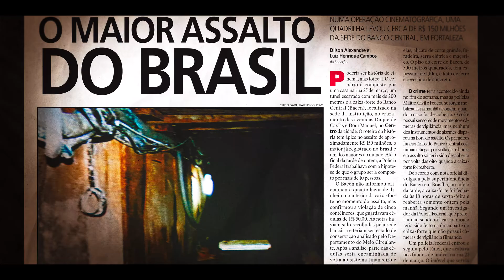3 Tonelada$: la grande rapina alla Banca Centrale del Brasile (Stagione 1 Clip) | Netflix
Nel 2005 un gruppo di ladri penetra nel caveau di una banca di Fortaleza in Brasile rubando più di 160 milioni di real. Questa docuserie analizza la leggendaria rapina.

Agosto 2005. Circa 165 milioni di real, equivalenti a tre tonnellate e mezza di banconote da 50 real usate e non rintracciabili, spariscono dal caveau della Banca Centrale del Brasile situata a Fortaleza, nello stato di Ceará. Il furto a dir poco spettacolare è stato compiuto con l'ausilio di un tunnel sotterraneo lungo quasi 80 metri, lontano dagli occhi di possibili testimoni e apparentemente senza lasciare alcuna prova. Inizia così una delle vicende più incredibili della storia della polizia brasiliana. Una trama che mette faccia a faccia un astuto gruppo di ladri e una squadra di agenti federali altrettanto intelligenti e pazienti, che per un periodo di cinque anni si rincorrono in un gioco del gatto con il topo. La docuserie 3 Tonelada$: la grande rapina alla Banca Centrale del Brasile racconta la storia, le indagini e le tragiche conseguenze di un crimine apparentemente perfetto del valore di milioni che però si è rivelato quasi subito maledetto, lasciando dietro di sé una scia di estorsioni, rapimenti e omicidi.

3 Tonelada$: la grande rapina alla Banca Centrale del Brasile
Netflix

Premiere su Netflix il 16 marzo 2022

Documentari, Gialli e misteri, Brasiliano, Gialli e misteri TV, Serie TV crime, Documentari brasiliani, Docuserie, Avvincente, Investigativo, Misteri, Rapina, Corruzione, True crime, TV
Daniel Billio

A14 Visione non adatta ai minori di 14 annicriminal acts